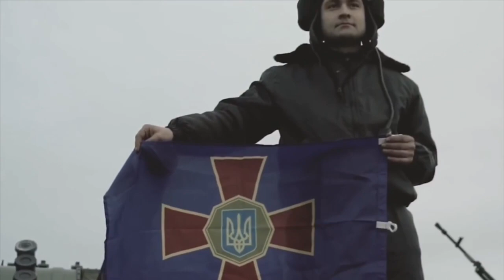Національна Гвардія України.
З 2014 р. нацгвардійці у взаємодії зі Збройними силами України стали на захист держави в зоні АТО.
І нині в умовах повномасштабної війни боронять нашу землю, даючи гідну відсіч ворогу, приймають участь в операціях зі звільнення на всіх найскладніших напрямках фронту.

Дякуємо за службу!
За незламний дух, мужність, що руки невтомно тримають зброю, а гарячі серця ведуть вперед.